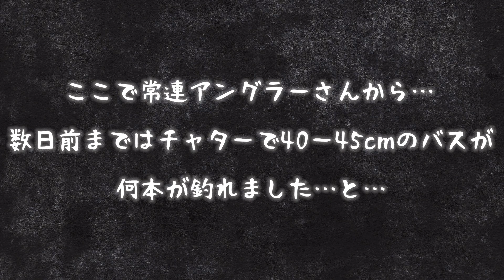ワーシャで良かった🦂と思った瞬間❗️普通…バス釣りに来てこんなの釣れたら泣いてしまうよ😅💦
おすすめライン

ナマズ釣りに使うPEラインオススメ

GT-Rソルトマックス6号

GT-RプレミアムPE6号

私がよくスピニングに使うライン2選（バス釣り）

ナノダックス（フロロと全く同じ伸縮性にナイロンの様なしなやかさ！）

ZO6 （細いラインを使う時はコレ！視認性も良く直線強度も強いく、しなやかで扱いやすい！）

私がベイトでナマズ釣りやバス釣り両用の時に使うライン
GT-RＨＭ（ナイロンなのに低伸縮、紫外線反射によりラインの視認性は高い！）